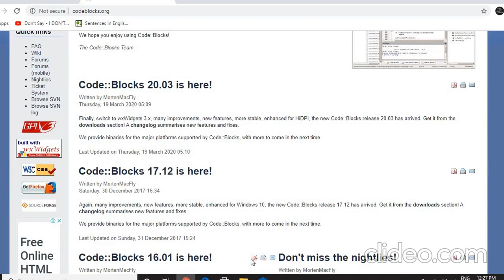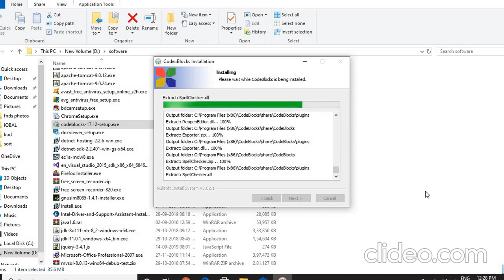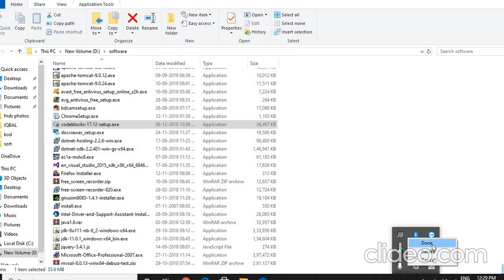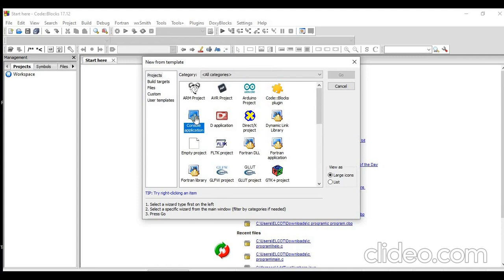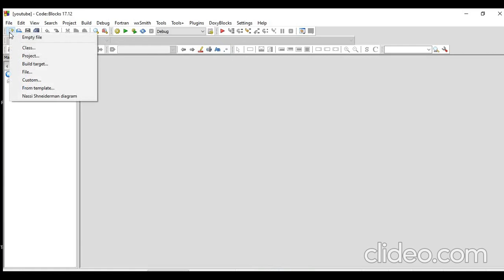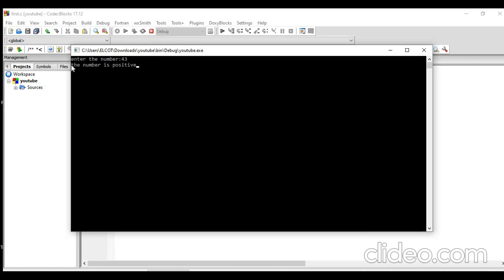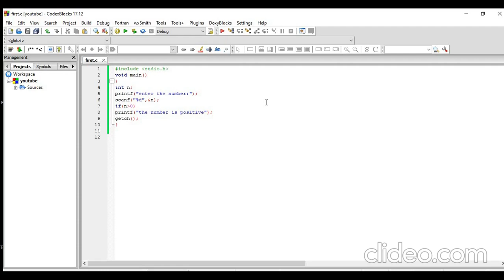how to install and run code blocks IDE